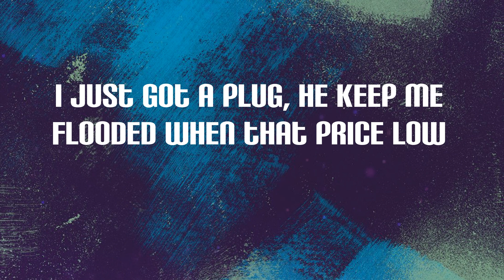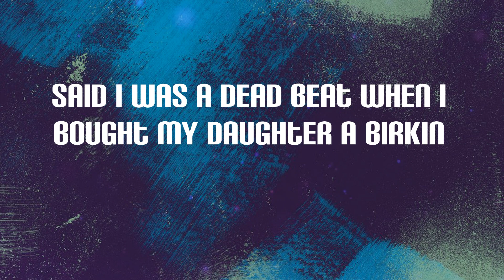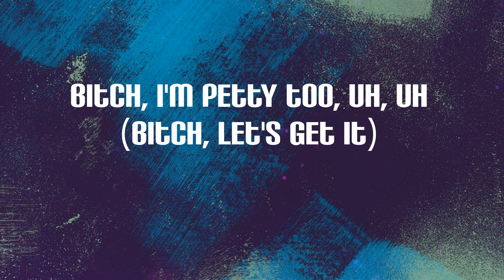Lil Durk - Petty Too (Lyrics)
Petty Too Lyrics:
(IRoccOnTheBeat)